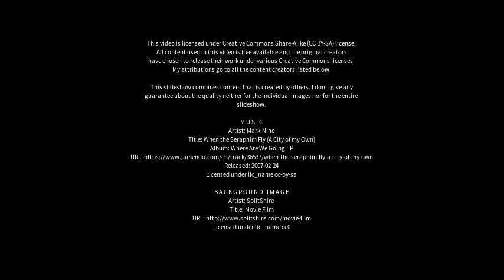Best places to visit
Best places to visit - Silsoe (United Kingdom) Best places to visit - Slideshows from all over the world - City trips, nature pictures, etc.